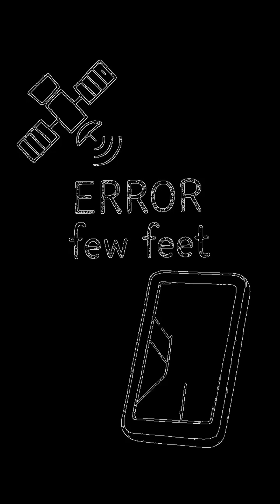Why GPS Is So Accurate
Your phone doesn’t know where you are on its own. It listens to signals from satellites racing 20,000 km above Earth. By measuring the time those signals take to arrive, it pinpoints your location within meters. Without Einstein’s relativity, the system wouldn’t even work. GPS guides planes, ships, cars—and you. Dr Factenstein explains how physics in space turned into the world’s everyday compass.
In this video, Dr Factenstein breaks down fascinating facts from science, history, and nature—compact, clear, and a little witty.
New Shorts & videos daily, always curious, always explained in one minute in shorts or in 3 minutes in uncut videos.